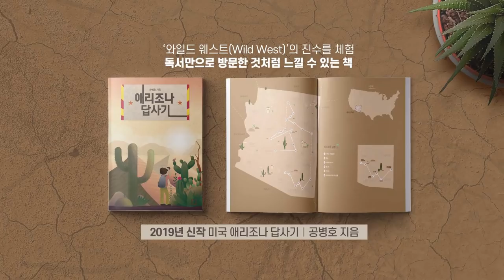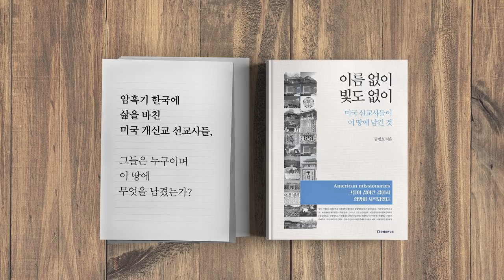기업가 ‘촉’ 어디에 초점을? [공병호TV]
기업가 ‘촉’ 어디에 초점을?

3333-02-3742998 카카오은행 (예금주 : 공병호) / (텔레뱅킹 : 090 & 은행코드 : 90)

참고자료
1. 회사채 찍고, 자산 팔고 ... 불안한 기업들 ‘현금 쌓자’, 한국경제, 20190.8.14
2. 2019년 7월 금융시장 동향, 한국은행, 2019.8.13.
3. 국내는 줄이고 해외는 늘리고 ... 기업투자 두 얼굴, 김동현, 서울신문, 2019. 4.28